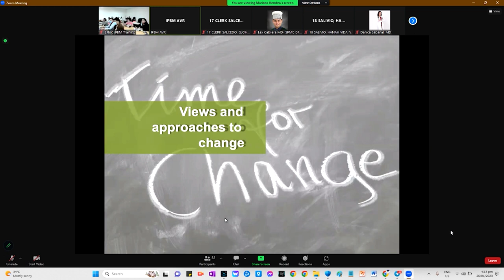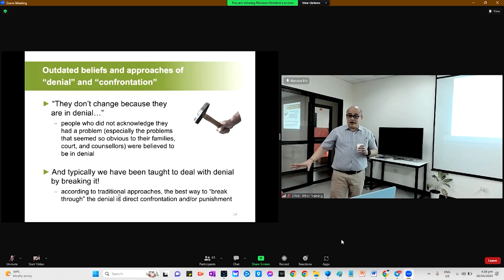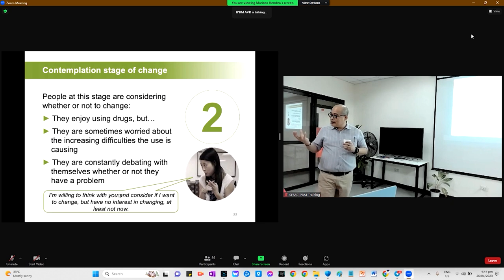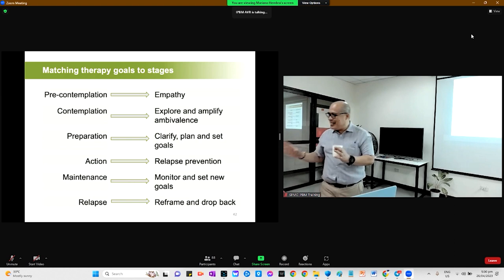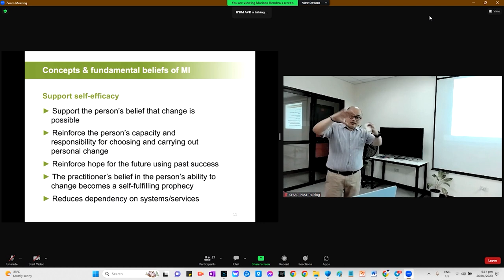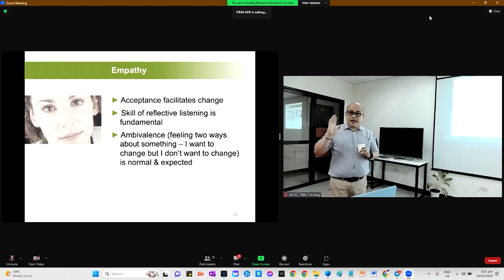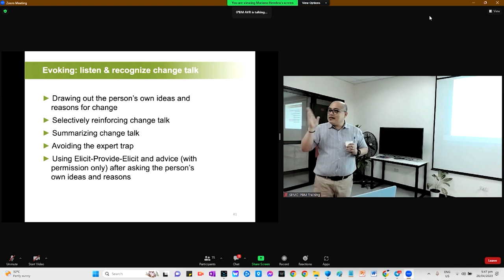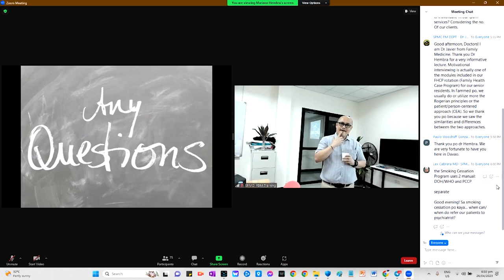Motivational Interviewing by Dr Hembra